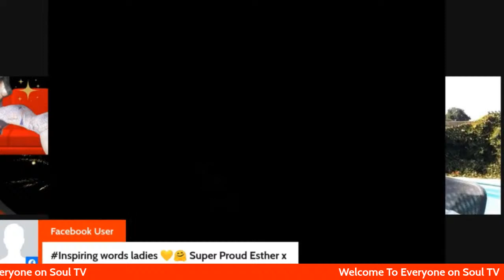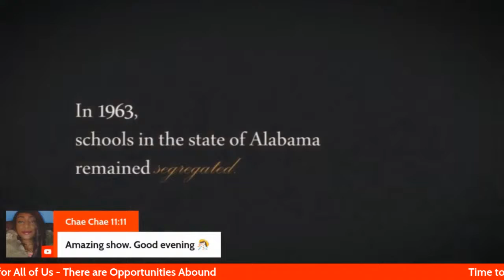On the Sofa with Esther and Co-Host Susaye Greene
Co-Hosting with me today 'On the Sofa' is the legend Susaye Greene of The Former Supremes, who will be talking about music, life and talking with our guests, Indie Artists  Kyra Simone - UK Artist and Tyra Levone US Artist.

**ThreeBomb and Melonyx will be joining me on ..'On the Sofa with Esther'  on 21st November.